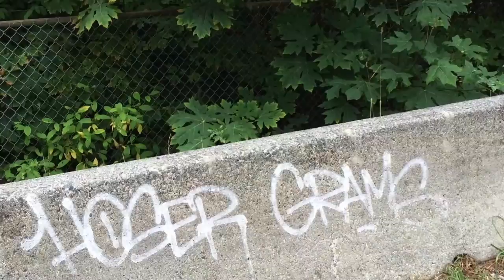eyeland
This video is about eyeland